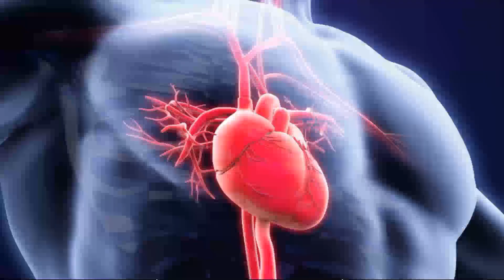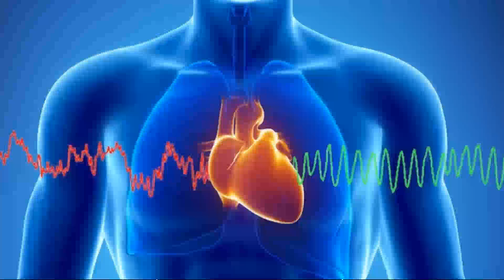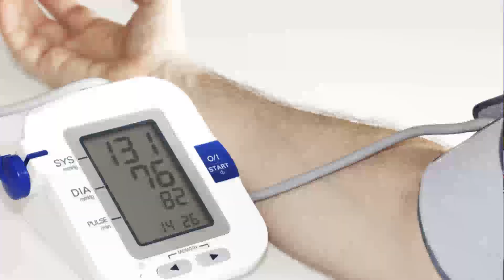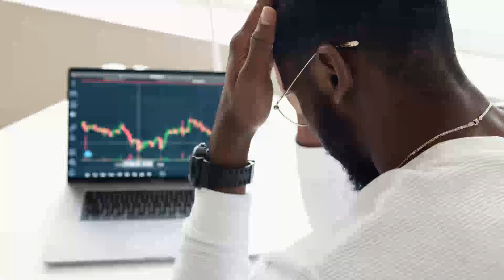How Blood Pressure Is a Major ill To You Health? 9 Ways To Stay Health And Fit?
How Blood Pressure Is a Major Ill To You Health? 9 Ways To Stay Health And Fit?,how to stay healthy,favorite ways to stay healthy,stay healthy in autumn,stay healthy in the fall,public health,today to share some,health,tips on how to stay,cold and flu season,united states,the today show (tv program),today show guest,chose diet wisely,food groups,share some of his favorite,cold and flu,today on nbc,today,carbohydrates,meat & protein,temptation of fattening

Channel Managed By:
• Technofact Studio